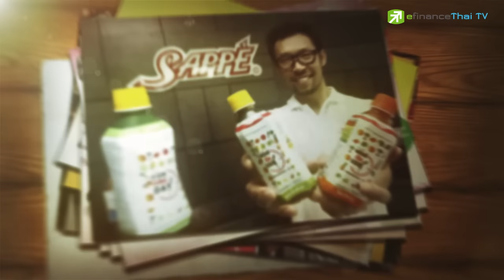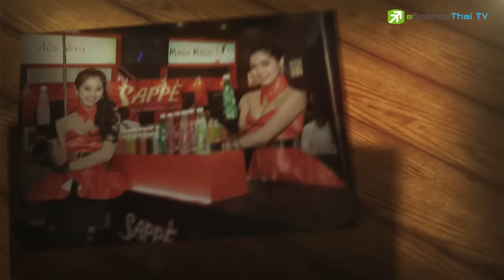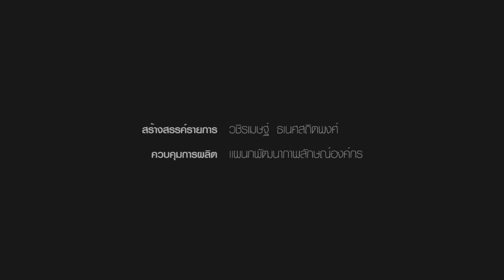Sherlock Hoon "SAPPE เข้าลงทุนใน โคโคนัท แฟคทอรี่" 27 Oct 2016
ราวกลางเดือนสิงหาคม SAPPE ประกาศแผนธุรกิจที่สำคัญ คือการเข้าลงทุน 40% ใน "โคโคนัท แฟคทอรี่" ขยายธุรกิจอาหารและเครื่องดื่มแปรรูปจากมะพร้าว ซึ่งจะเริ่มสร้างกำไรในปี 61

** และล่าสุด SAPPE ตั้ง 3 บริษัทย่อย เพื่อรุกตลาดประเทศจีน เพื่อเป็นตัวแทนกระจายสินค้า โดยนักวิเคราะห์มองว่าเป็นกุญแจสำคัญ สำหรับการเติบโตในระยะยาว  หลังตลาดในประเทศเริ่มอิ่มตัว

นักวิเคราะห์จะว่าอย่างไร..!!! คลิ๊กชม...!!!